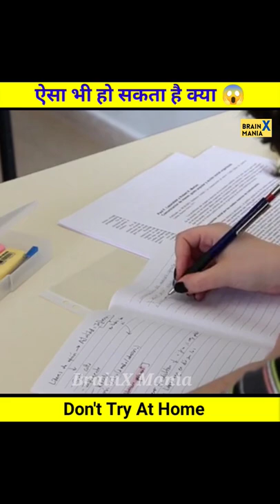करंट लगने से दिमाग को क्या होगा ❓😯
VIDEO CREDIT :-.

Videos bnane ke liye Ye sab Equipments use krta hu :-